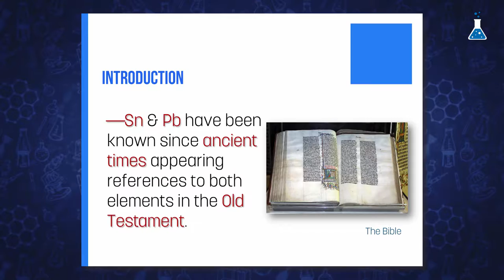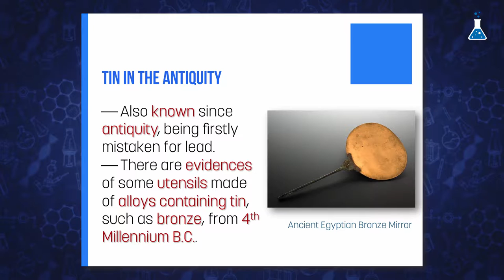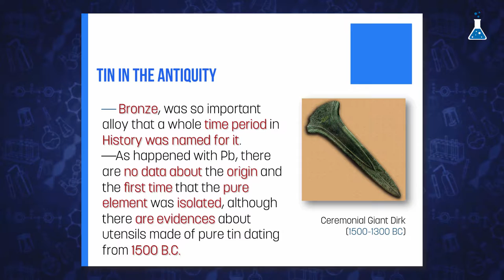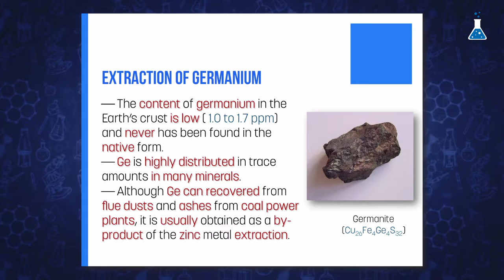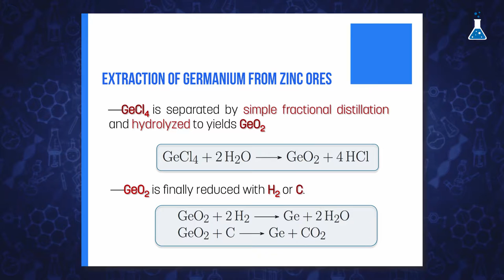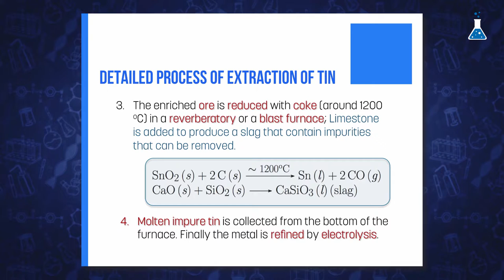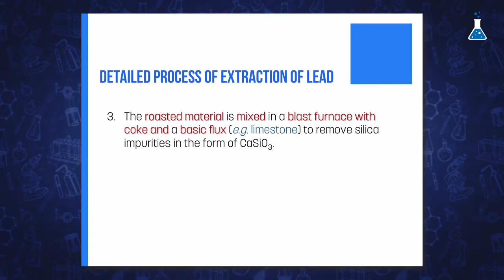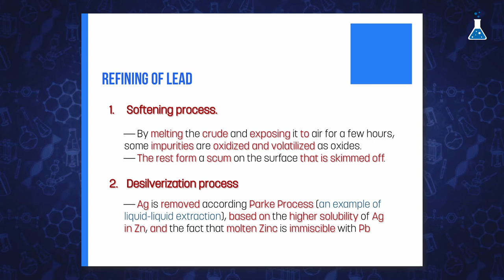Obtaining and isolation of germanium, tin and lead (URJCx)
Module 5: Elements of group 14
Unit 5.3. Germanium, tin and lead. Obtaining and isolation of germanium, tin and lead

MOOC: Metal and Metalloids of the Main Groups: Basis and Their Role in the Daily Life (URJCx105)